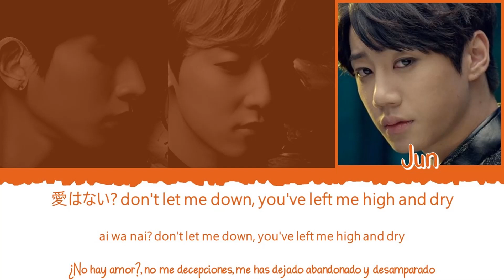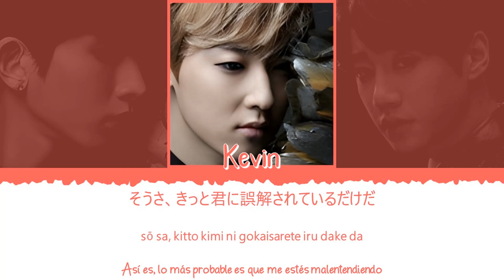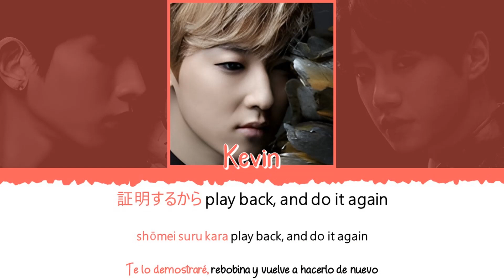💔 U-KISS (유키스/ユーキス) - Play Back (Jun vers.) [Color Coded Lyrics Kan|Rom|Esp] 💔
👉🏼 Grupo: U-KISS (유키스/ユーキス)

👉🏼 Canción: Play Back (Jun vers.)

👉🏼 Miembros del grupo (que participan en esta versión de la canción):

             - Kiseop (기섭)
             - Kevin (케빈)
             - Jun (준)

👉🏼 Mi bias: Kiseop (기섭)

👉🏼 Idiomas: Japonés, inglés y español (일본어, 미국어 & 스패인어)

- All Rights Administered by NH Media & Avex Group.